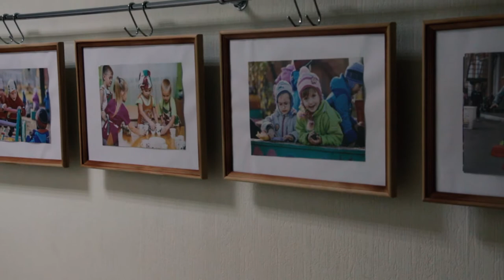Школа и детский сад в ЗАТО Сибирском